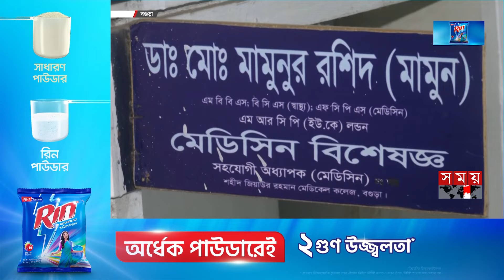বগুড়ার ডক্টরস ক্লিনিকে তুলকালাম কান্ড | Doctors Clinic | Bogura Hospital | Somoy TV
বগুড়া শহরের একটি বেসরকারি হাসপাতালে চিকিৎসা অবহেলায় রোগীর মৃত্যুর অভিযোগে তুলকালাম। হাসপাতালে রোগীর স্বজন ও বিক্ষুব্ধ ছাত্র জনতা বিক্ষোভ শুরু করলে পুরো এলাকায় উত্তেজনা ছড়িয়ে পরে। পরিস্থিতি বেগতিক দেখে সটকে পড়েন হাসপাতালের কর্মকর্তা-কর্মচারীরা।

Somoy TV: t.ly/Se1z
Somoy TV Bulletin: t.ly/iqIq
Somoy Entertainment: t.ly/3dWC
Somoy Sports: t.ly/iASp
SOMOY TV ISLAMIC: t.ly/zU6a

Somoynews.tv: t.ly/Y7ab
খেলার সময়: t.ly/xJ5H
সময়ের গল্প: t.ly/EW3M
এ সময়ের বাণিজ্য : t.ly/m3ir

Groups:
Somoy TV (Official)✅: t.ly/ajiO
Somoy Entertainment✅: t.ly/8CLh
Somoy Business✅: t.ly/4xaJ